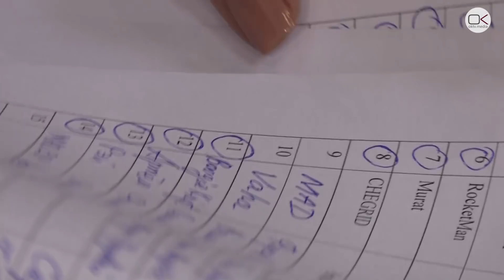Чемпионат России по брейк-дансу «Красная жара»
13 мая в Саратове прошёл чемпионат России по брейк-дансу «Красная жара». Организаторами мероприятия выступили региональное отделение КПРФ, «Всероссийский Женский союз – Надежда России», а также различные школы по брейк-дансу. «Здесь очень много детей из интернатов, из детских домов, из малоимущих и неполных семей», – так объяснила участие коммунистов и представителей женского союза соорганизатор Ольга Лубкова.

Участники чемпионата состязались в категориях babies (6-9 лет), kids (10-13 лет), juniors (14-17 лет), power tricks (до 17 лет), power move, b-girl, profi.

В соревнованиях участвовали и танцоры из других регионов страны: «Сегодня приехали с Чебоксар и сюда сразу».